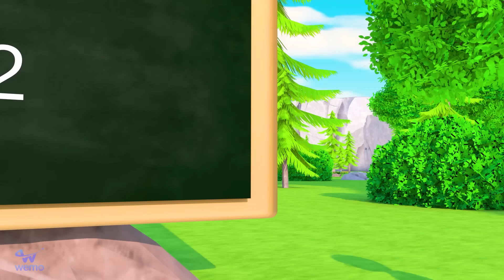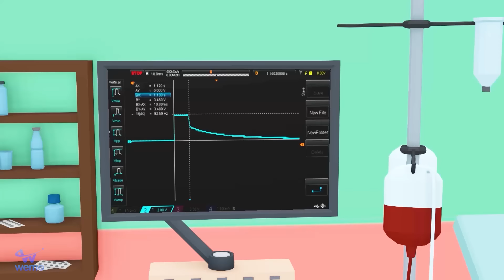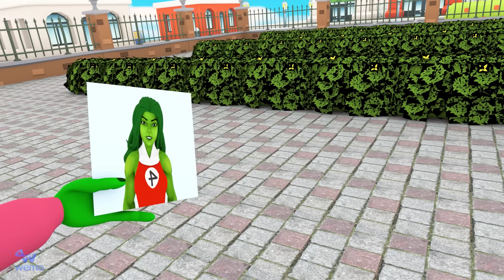Scary Teacher She Hulk Kingmo School and Rainbow Friends Students | Scary Teacher 3D Life School